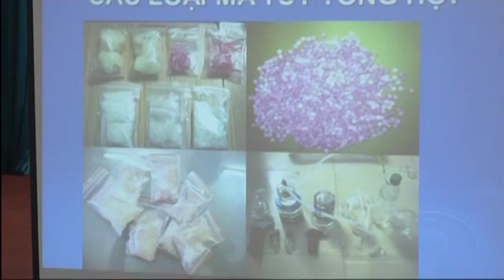HN tuyên truyền ATGT và phòng ngừa tội phạm, ma túy, mại dâm, buôn bán người và các tệ nạn xã hội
Hội nghị tuyên truyền ATGT và phòng ngừa tội phạm, ma túy, mại dâm, buôn bán người và các tệ nạn xã hội